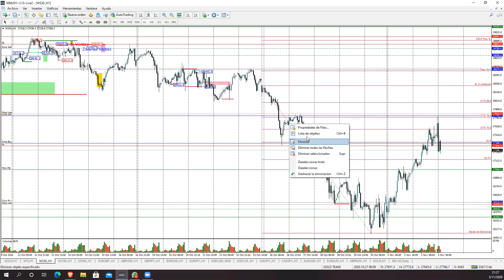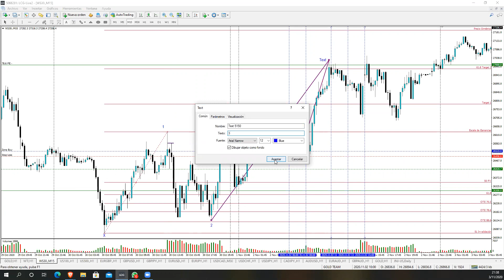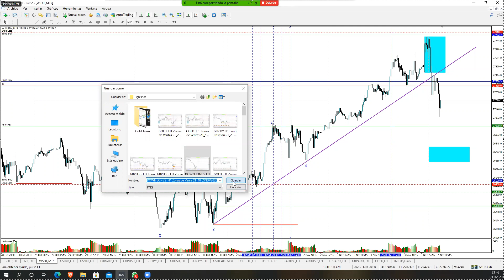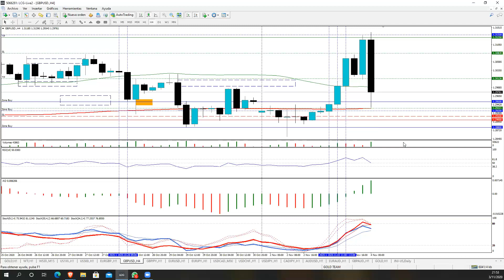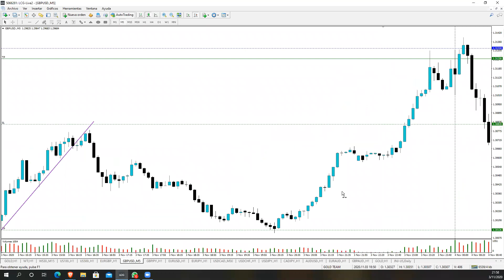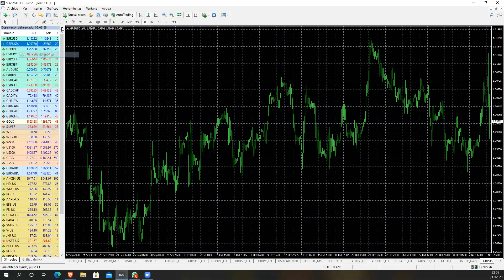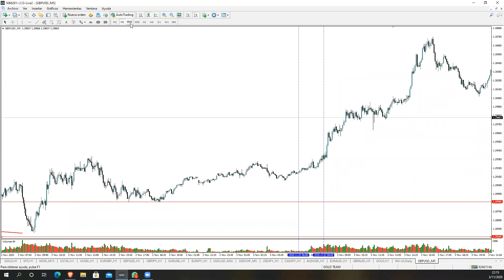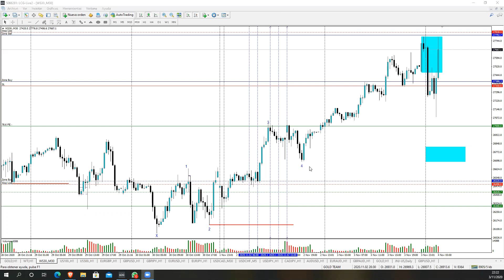Sesión Práctica #82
GOLD DOWN JONES GBPUSD Proyecciones Divergencias